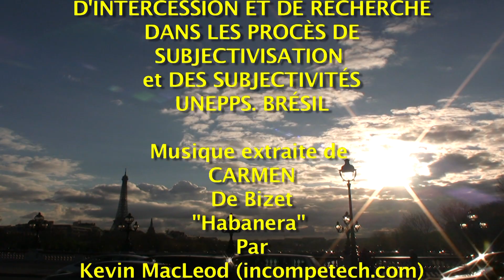8 L'OBSTACLE DE L'INCONSCIENT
Huitième conférence de la collection
IL N'Y A PAS DE MALADIE MENTALE Opus 4. L'obstacle de l'Inconscient
POUR DE NOUVELLES PRATIQUES ENTRE HUMAINS
Créée par le Dr. Hervé HUBERT
Dans le cadre de
ANALYSE PRATIQUE PSYCHO-SOCIALE